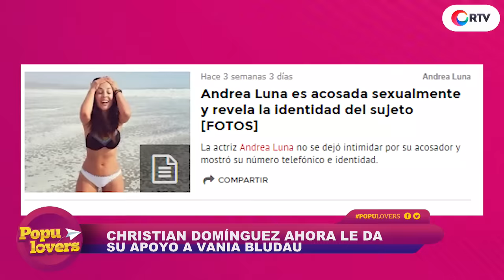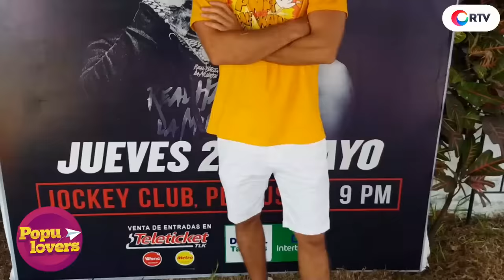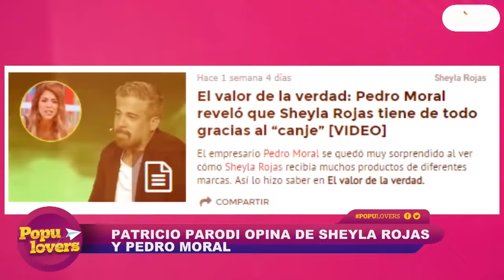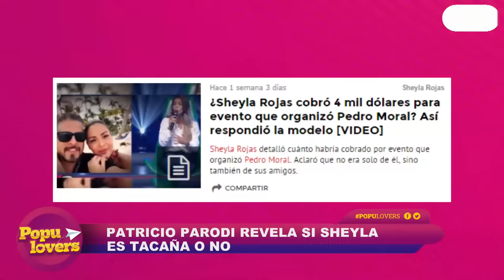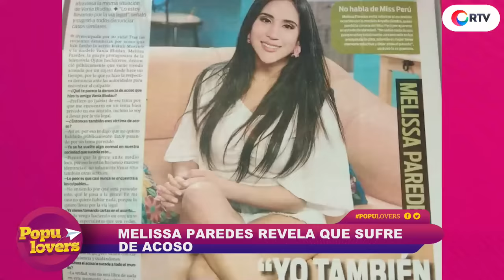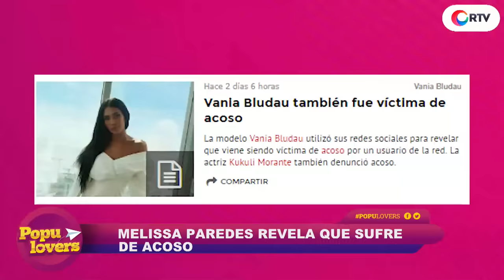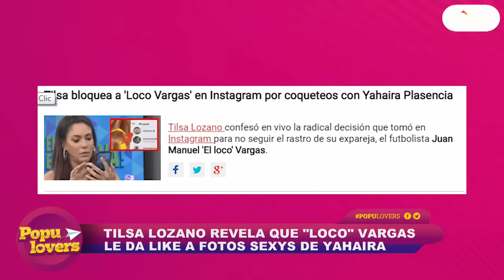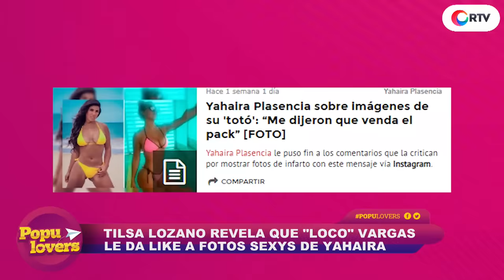¿Patricio Parodi recibió una foto de Sheyla Rojas? - Populovers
¿Sheyla Rojas le envió una foto en bikini a Patricio Parodi? Hoy en Populovers te lo revelamos todo.

Además:
- Melissa Paredes revela haber sido víctima de acoso
- Tilsa Lozano echa al 'Loco' Vargas, exfutbolista le da like a fotos 'hot' de Yahaira Plasencia